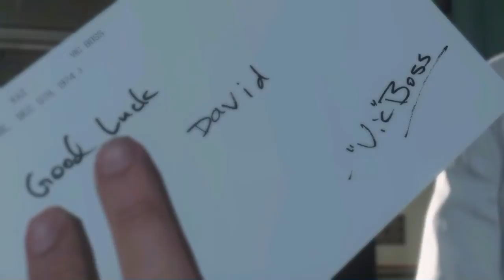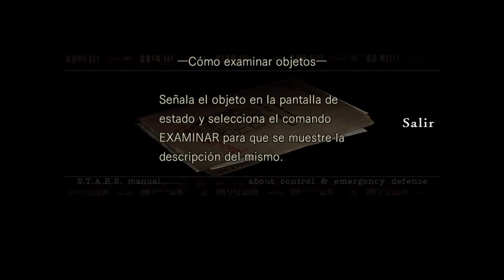Especial HALLOWEEN || RESIDENT EVIL 1